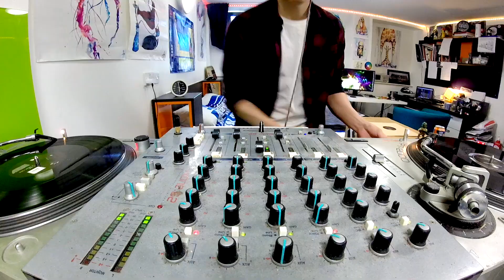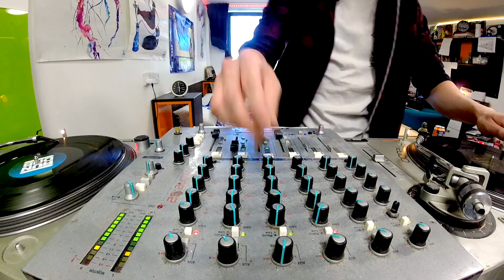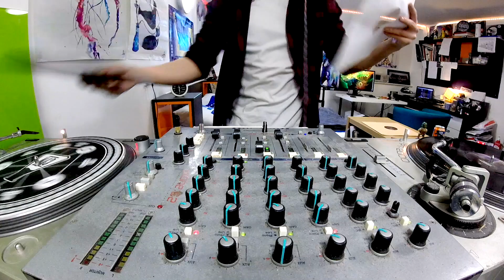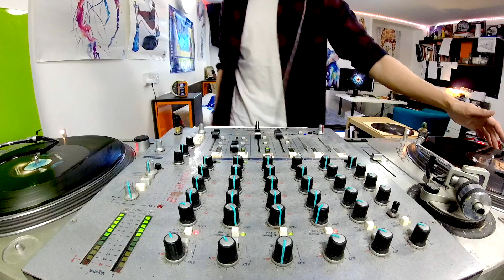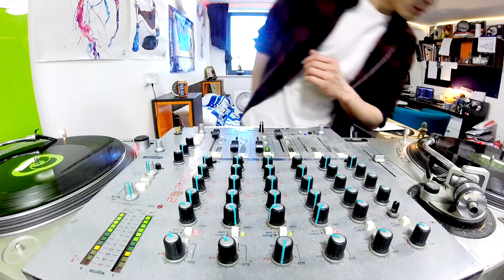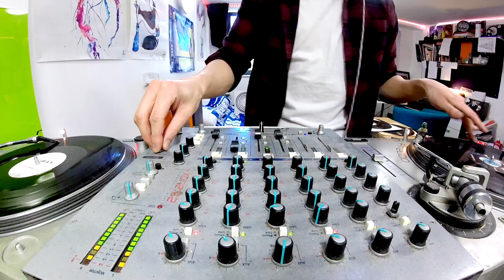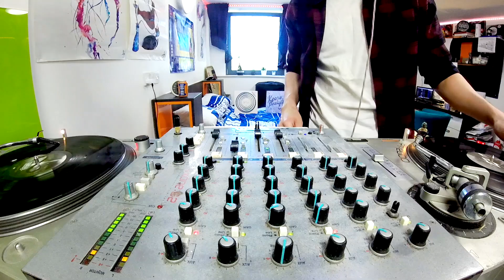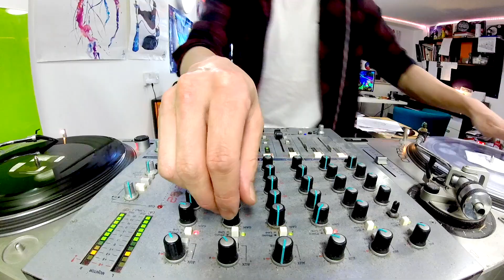The A-Z Artist Mix | A-D | Liquid Vinyl Drum & Bass: Steve LP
Presenting a new series through my Drum and Bass collection. In an almost OCD type way I'm doing a mix series with an alphabetical artist tracklist from A to Z! I hope you enjoy this alphabetical journey through my current vinyl collection and enjoy the tracklist.

- Steve LP

Alix Perez - Recall & Reflect
Alix Perez & Skeptical - Elephant Dreams
Alix Perez - Skntr
Artificial Intelligence - What You Had (Lenzman Remix)
BCee Feat Villem & Frank Carter III - I Believe
Break - They’re Wrong (Calibre Remix)
Break - Get Up
Break - Mr Crystal
Brookes Brothers - Tear You Down
Calibre - Complain
Calibre - Up in Smoke
Calibre - Echoes
Camo & Krooked - Natural Desire
Camo & Krooked - Tonight
Camo & Krooked - Can’t Get Enough
Camo & Krooked - Turn Up (The Music)
Camo & Krooked - Time is Ticking Away (feat. Shaz Sparks)
Camo & Krooked - Mindset
Camo & Krooked - Skyline
Camo & Krooked - Reincarnation
Camo & Krooked - September (Future Prophecies)
Camo & Krooked - Move Around (Ft. Ian Shaw)
Chase & Status - Hurt You
Chase & Status - Take Me Away
Chase & Status - No Problem
Culture Shock - Raindrops
Culture Shock - City Lights (Original Dub)
Danny Byrd - Dog Hill
Danny Byrd - Love You Like This
Danny Byrd - Gold Rush (feat. Brookes Brothers)
Danny Byrd - Soul Function